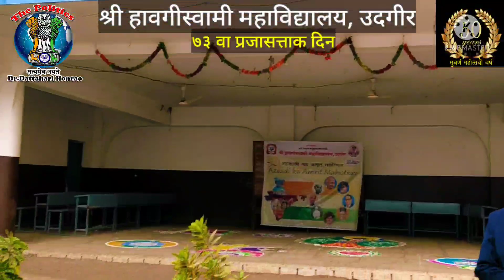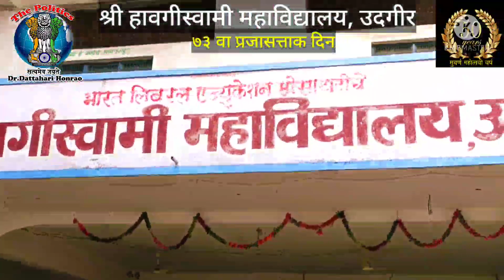श्री हावगीस्वामी महाविद्यालय गीत| हावगीस्वामीचा प्रजासत्ताक दिन|shmu college song